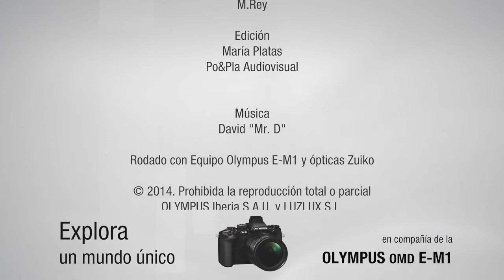Olympus Explora - Entrevista a Fernando Rey